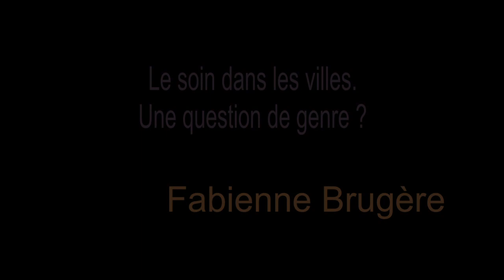Introduction des Transverses 2011 par Fabienne Brugère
En lien avec les axes prioritaires de notre établissement, les Transverses 2011 s'articulent autour de deux thématiques :
"Ville et genres"
"Des Hommes et des Machines".
Bordeaux 3 entend ainsi promouvoir la transmission des savoirs scientifiques, l'élaboration de nouvelles connaissances et l'exercice d'une compétence critique.